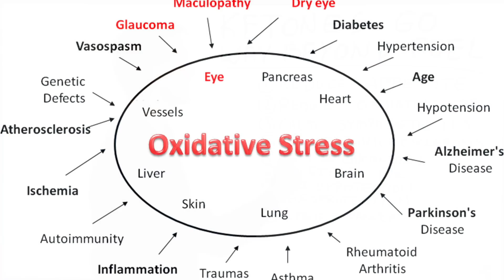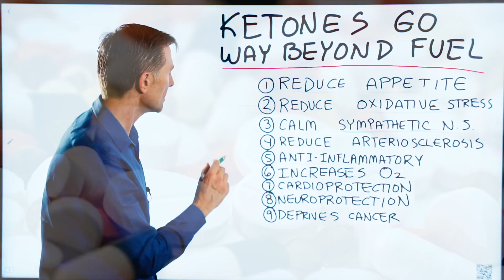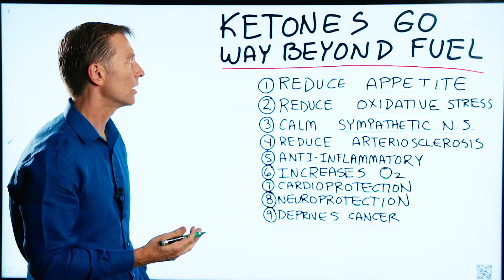Ketones Are Way More Than Just Energy Fuel – Dr.Berg On Benefits Of Ketones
Ketones have many health benefits, although people usually think of them as only a source of fuel.

Timestamps:
0:00 Ketones have many more health benefits than just fuel for your body
0:45 Ketones can help calm your sympathetic nervous system, reducing anxiety and promoting good sleep
1:55 Your heart, brain, and nervous system love ketones

When people think of ketones, most of them automatically think about fuel for their bodies. But the health benefits of ketones go far beyond just providing energy.

Here are some of the numerous health benefits of ketones. They:

● Reduce appetite, keeping you from getting hungry and ruining your diet
● Reduce oxidative stress. Antioxidants help counter the oxidation that leads to body breakdown and aging. It’s a similar process to a car rusting out.
● Calm your sympathetic nervous system, helping you sleep better, calm down, and reduce anxiety
● Reduce arteriosclerosis, also known as hardening of the arteries. It can lead to high blood pressure. Ketones can make your arteries elastic.
● Have anti-inflammatory properties. This is significant for arthritis, autoimmune conditions, and all inflammatory conditions. If you check out drugs, the majority of the money that people spend is on anti-inflammatories.
● Increase your oxygen (O2) and decrease carbon dioxide (CO2), helping you breathe better
● Offer cardioprotection. If you have a bad heart or damaged heart muscle, ketones can bypass your other fuel system and go straight to feeding your heart muscle.
● In fact, your heart, brain, and nervous system love ketones! They are neuroprotective. People with Alzheimer’s or memory problems can benefit from ketones.
● Deprive cancer. Cancer lives on glucose. It can’t survive on ketones.

Now you know just how beneficial ketones can be for your health.

Ketones have numerous health benefits besides as a source of fuel.